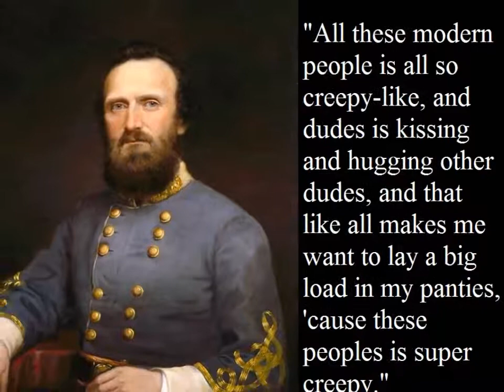star warp: what modernists think stonewall jackson sounded like